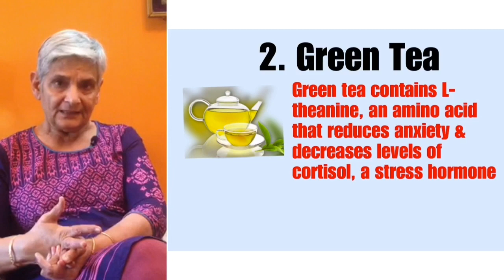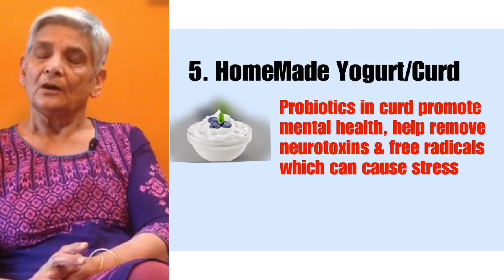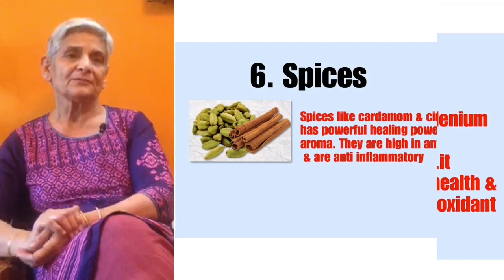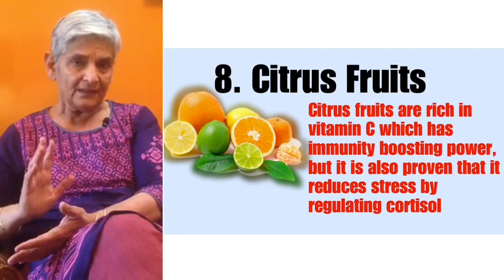10 Food to fight stress & Be Happy | How to combat/beat stress depression anxiety with food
We all have stress but how we handle it makes the difference. You will be surprised to know that the easiest things to beat combat or fight stress are right there in your kitchen. We call them happy making food. Today I am sharing with you 10 top food that can help you fight stress and achieve happiness.

If you find this video useful do give it a thumbs